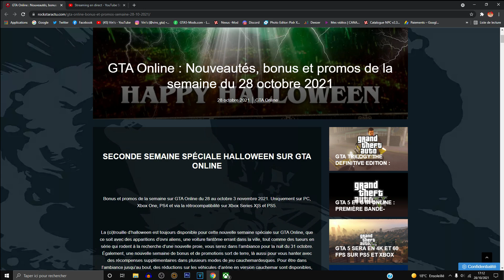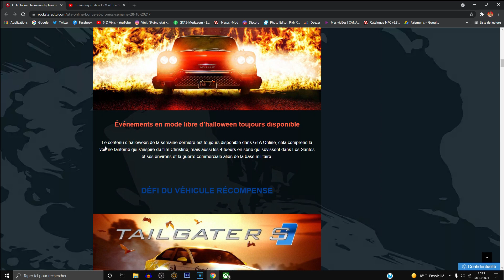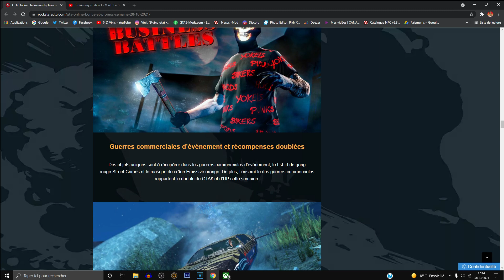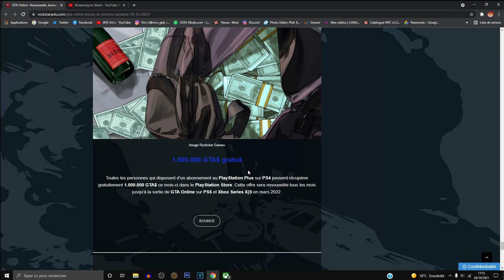RÉCOMPENSES UNIQUE HALLOWEEN GTA ONLINE